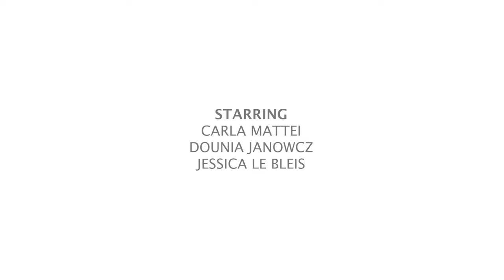Tadashi Shoji | Fall Winter 2024/2025 | Full Show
Tadashi Shoji | Fall Winter 2024/2025 | Phygital Fashion Show in High Definition. (Widescreen - Exclusive Video/1080p - NYFW/New York Fashion Week)